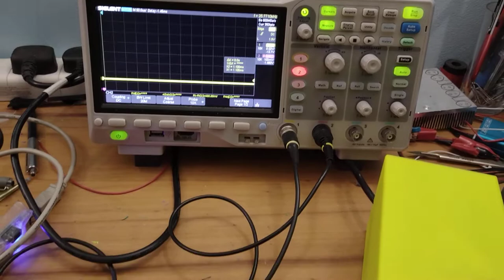Easy DIY ESC running MESC firmware sensorless on CA120 motor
Black pill f401cc instead of the intended bluepill. 20kHzpwm.

Probably needs a few more capacitors.

Board built up with ncp5106 gate drivers and mdp10n027 100V MOSFETs.

Took me an evening to port MESC firmware to the new chip.